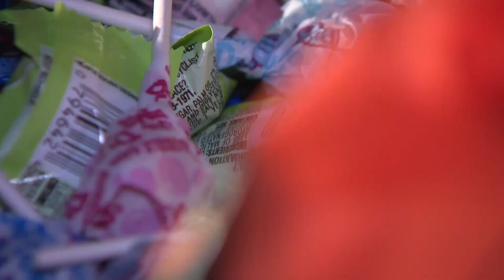DC costume contest is a monster mash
Halloween is not ogre yet, DC residents are showing up and showing off their costumes.